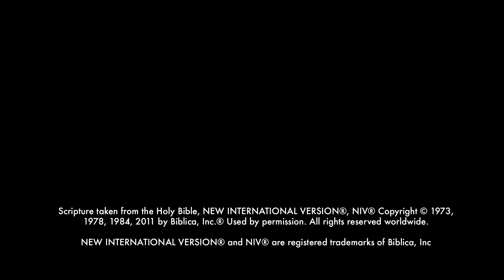How to Overcome Failure - Nakita Ainsworth | HTB Live Stream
Do you struggle with the fear of failure? Or letting people down?
We’re not always going to get it right and when we don’t – what do we do?

Failure isn't a state of being Nakita Ainsworth shares with us 3 ways overcome failure through the grace of God.